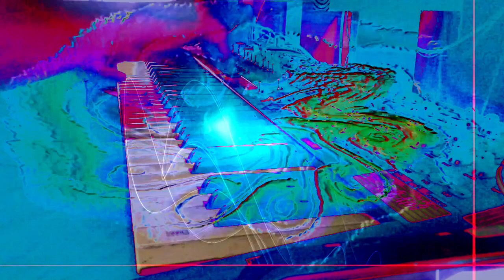Forms of sound made real from beyond all voids of nothingness - Structure without structure manifest